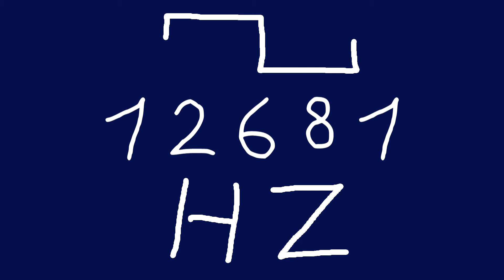12681 hz square